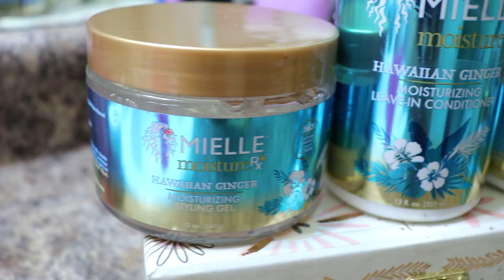😡WHERE'S MY MOISTURE MIELLE?!?! | Mielle Moisture Rx Hawaiian Ginger Wash & Go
I tried the NEW Meille Organics Moisture Rx Hawaiian Ginger Collection and well...you have to watch in full to see how this went from juicy curls to 'WHAT IN THE GEL?’

📬Want to send me products to try, test and review?
Send to:
Just Jenene

Equipment
Rode Micro Microphone
IVISII Ring Light